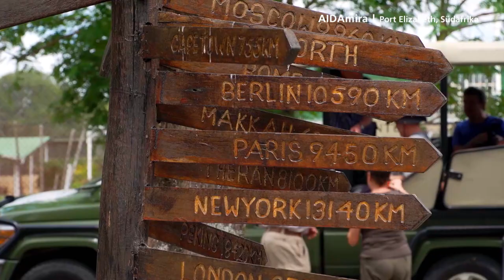Prime Time Magazin #244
Die besten AIDA Geschichten von Bord: Mit AIDAmira geht es in Südafrika auf spannende Safari, Dennie stellt seine Oscar-Nominierungen vor und wir nehmen uns Zeit für Meer. Viel Vergnügen! 🤗